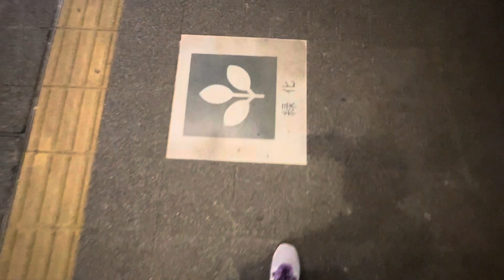川崎生まれ伊藤家育ち